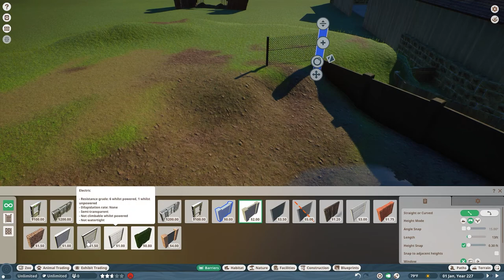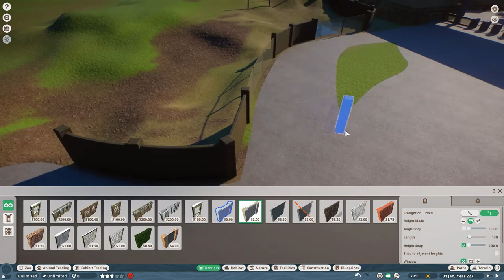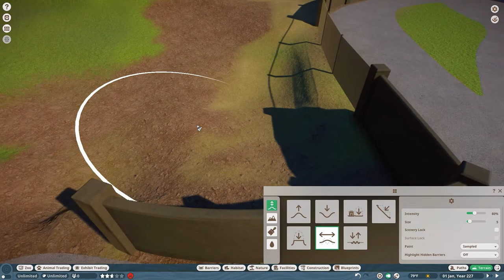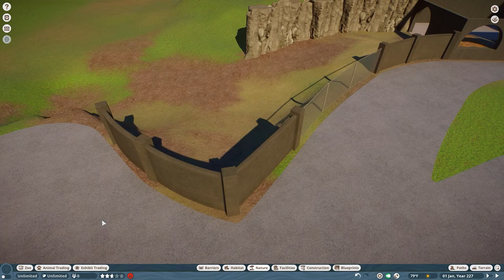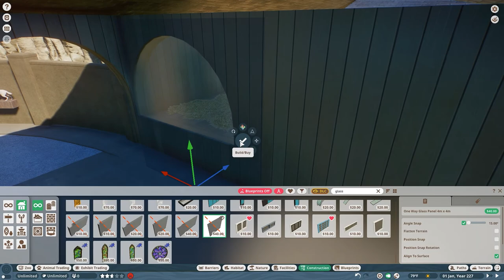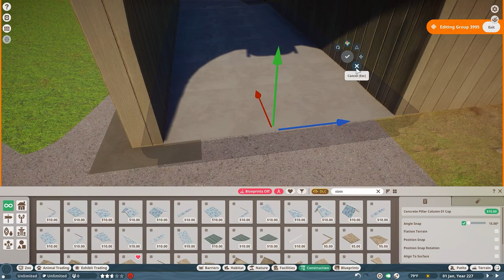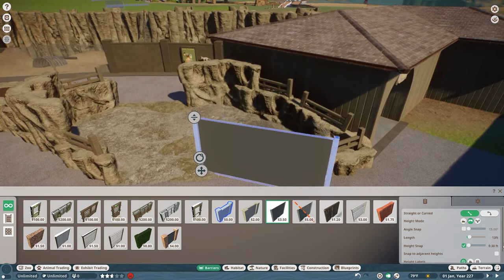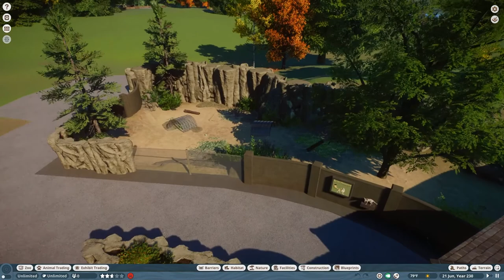Sycamore Zoo: THE REMODEL BEGINS | Planet Zoo Speedbuild | Fennec Foxes | Ep. 12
𝐖𝐞𝐥𝐜𝐨𝐦𝐞 𝐭𝐨 𝐒𝐲𝐜𝐚𝐦𝐨𝐫𝐞 𝐙𝐨𝐨

In this new Planet Zoo series, we will be creating Sycamore Zoo! A fictitious zoo located a few miles away from Lake Michigan. It hosts dozens of animals, including Lions, Tigers, and... Pangolins!

Timestamps:
0:00 Intro
0:06 Building a Fennec Fox Habitat
14:37 Real time tour of Fennec Fox Habitat & Entrance
18:39 B-Roll